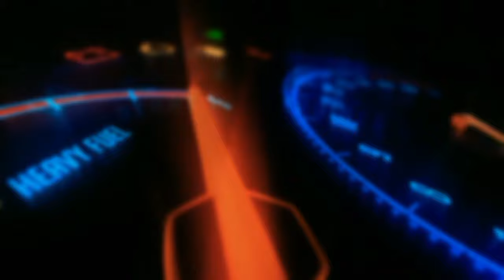Tutorial pasang kabel relay set untuk biled IBRIGHT ZE11 di beat street || ATM